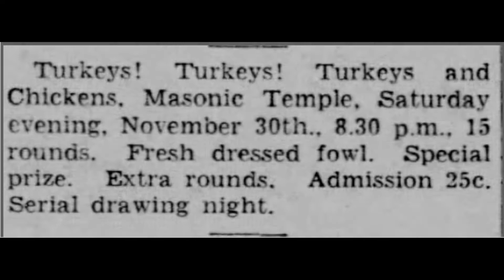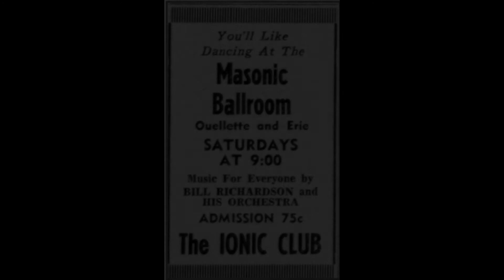Square & Compass Presents: Happy New Year "Auld Lang Syne"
Square & Compass wishes everyone Freemason, around the world, a most Happy New Year. While many of us are forced to celebrate away from family and friends, know that our Masonic Lodges cannot wait to see you again!

For days of auld lang syne"

All opinions expressed are those of Square & Compass Promotions and the guest(s), and do not necessarily reflect the opinions of the Windsor Masonic Temple and/or any Masonic group.